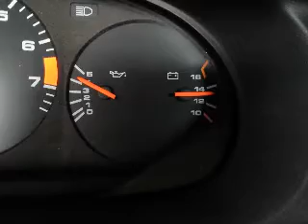944 oil pressure